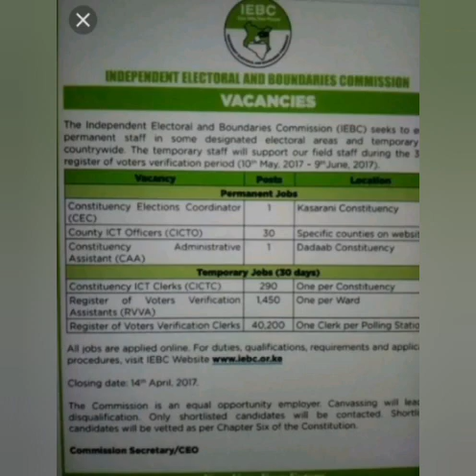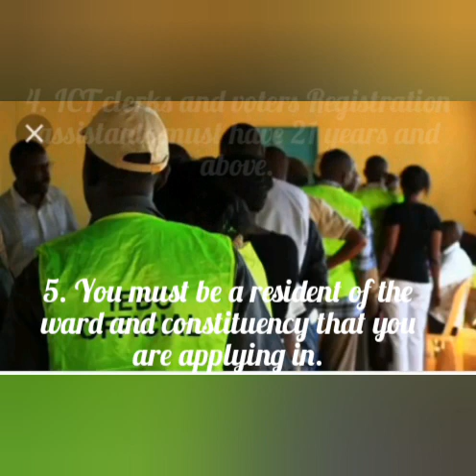Simple Things That are needed for you to get a job in IEBC Kenya.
My content is based on my personal knowledge, research, and personal experience. Always do your research before signing up on these platforms or making any commitments/decisions. I have taken reasonable steps to ensure that the information on this video is accurate, but I cannot say for sure that the website(s) mentioned in this video are without error.